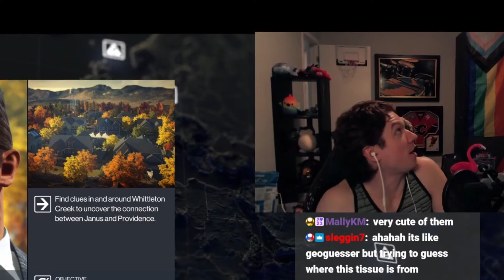Dan Gheesling is Built Different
big fan of @CersosDungeon btw

edited and thumbnail by @realjames5istaken